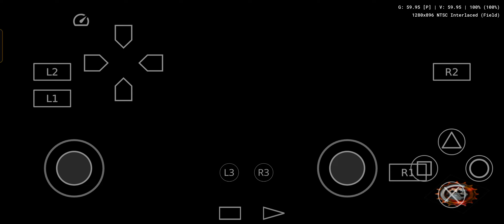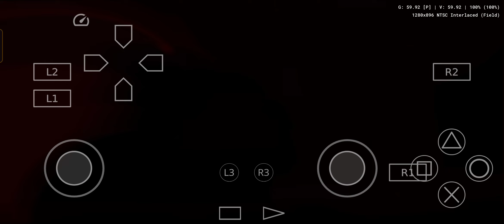Aethersx2 Ghost Rider Gameplay | PS2 Emulator Android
Aethersx2 Ghost Rider Gameplay | PS2 Emulator Android |@Mukesh gameplays

ghostrider Gameplay
action game
playstation 2
aethersx2 emulator
pcsx2 emulator